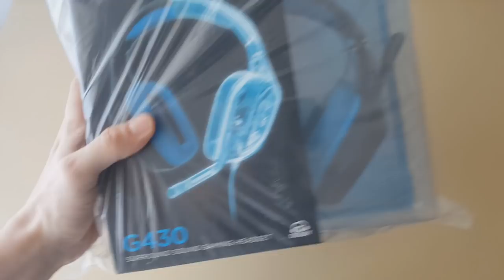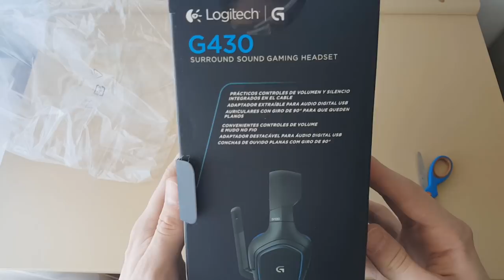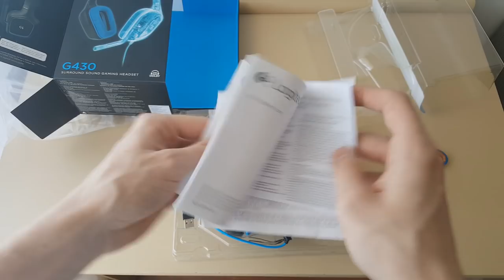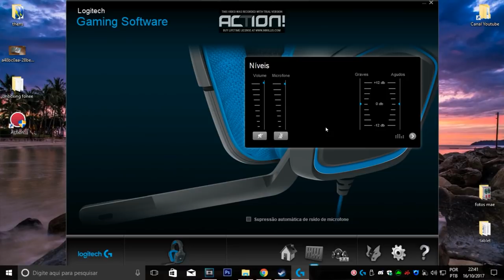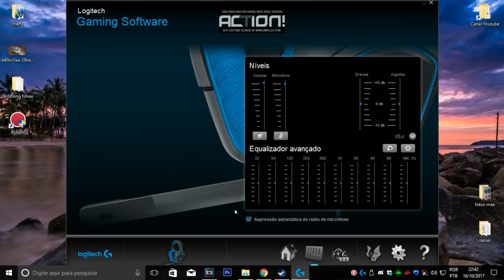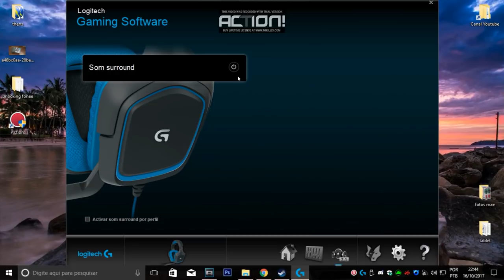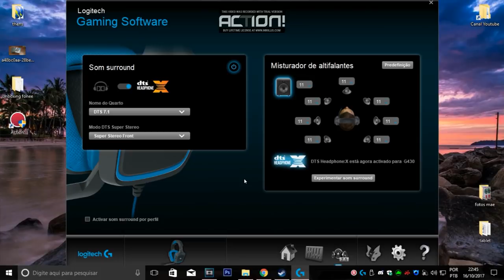Logitech G430 - Unboxing e Análise Vale a pena comprar? (Headset FODA)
▬▬ › Eaí, beleza? Aqui é o BeachDown! ‹ ▬▬

Amanhã tem mais 1 vídeo!

Novidades estão chegando!

▬▬▬▬▬▬▬▬ › NÃO PERCA! ‹ ▬▬▬▬▬▬▬▬